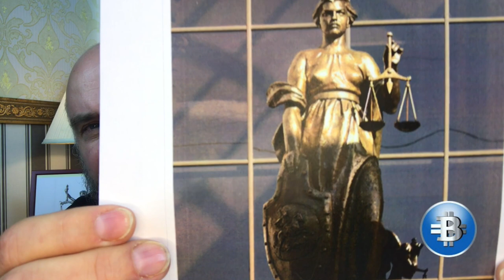Почему Российская Фемида без повязки на глазах | Правосудие против кривосудия #2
Почему Российская Фемида без повязки на глазах? В цикле программ: Правосудие против кривосудия епископ Альберт Раткин поделится 20-летним опытом противостояния системе кривосудия в России.
Вы можете поддержать нас финансово:
YouTube канал ВЗГЛЯД С НЕБЕСНОЙ
Слово Жизни